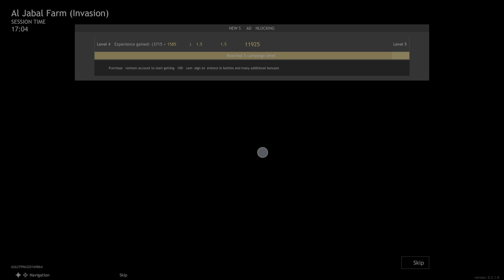ENLISTED | 83-2kd | TUNISIA | Al Jabal Farm (Invasion) PS5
Epic 'Battle Hero' Killstreaks using the mounted 'Bren MKII' on the 'WD Big 4' motorcycle, the 'M1A1 Thompson' & the 'Sten MKII'.
'Battle of Tunisia' campaign, Defending & Winning as the Allies. 1st place in team, Best Infantry, Best Vehicle, Ranged Master.